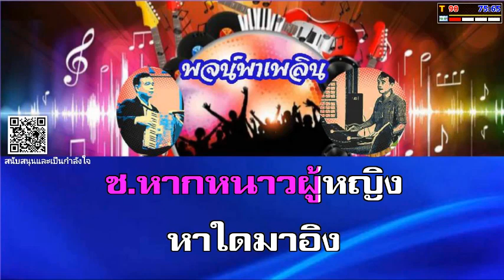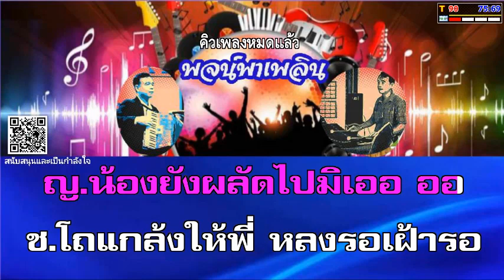เรือนหอรอรัก คาราโอเกะ ญ ฝึกร้อง